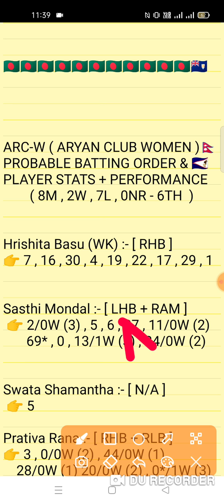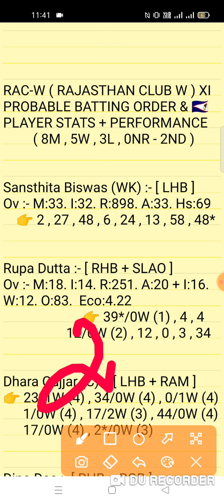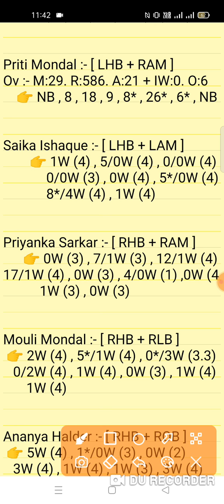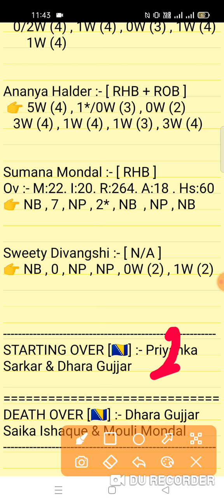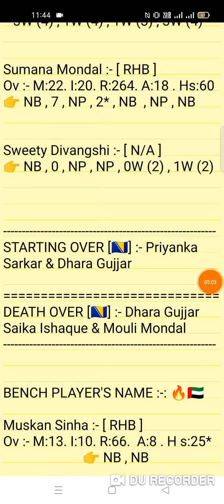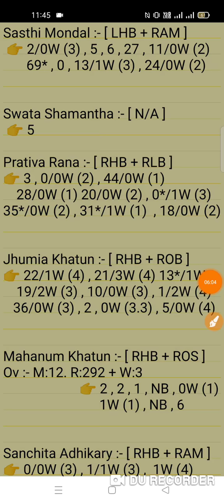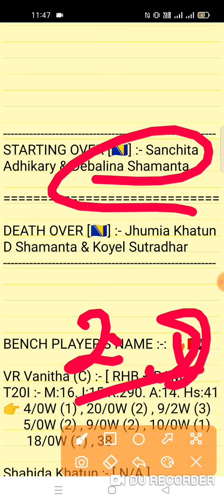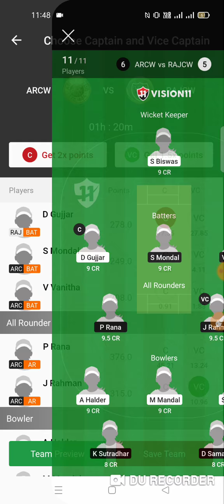ARC-W vs RAC-W Dream11 Prediction | ARC-W VS RAC-W DREAM11 TEAM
This Video Also Include:
arc w vs rac w dream11
arc w vs rac w dream11 team
arc w vs rac w dream11 prediction
arc w vs rac w player stats
Aryan Club Women vs Rajasthan Club Women 28th Matc Women T20 Series 2022 |arc w vs rac w dream11 prediction
Aryan Club Women vs Rajsthan Club Women 28th Match Byjus Bengal Women T20 Series 202

1. This analysis is based on my Understanding,knowledge and instinct. While selecting your team, consider the points mentioned and make your own decision.

2. Dream 11 takes great care to comply with all central and state legislation in India to ensure that users are fully protected. Every contest on platform is carefuly designed to comply with applicable statutes and regulations in India. Dream1 constitutes a 'game of mere skir, which makes the Dreamll game exempt from the provisions of the Public Gambling Act, 1867 (PGA) Dreamil is a legitimate business activity protected under Article 19(Dg) of the Constitution of India